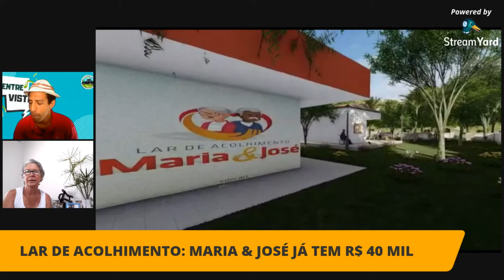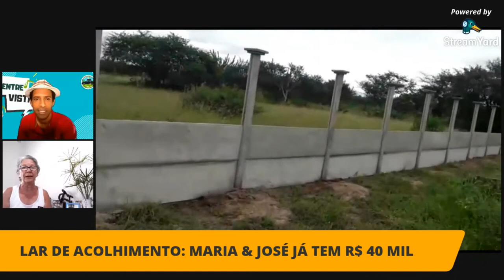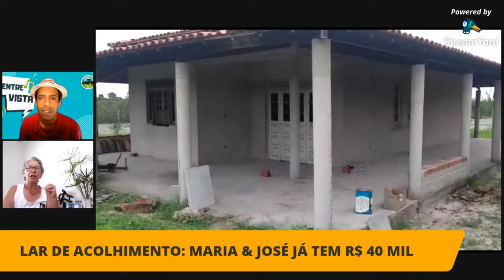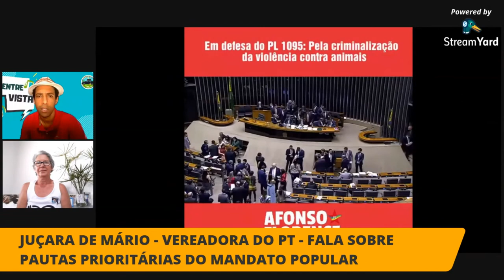ENTREVISTA COM JUÇARA DE MÁRIO: VEREADORA DOS ANIMAIS E DOS IDOSOS EM COITÉ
Jucara Silveira Oliveira é a vereadora dos velhinhos e dos bichinhos.
Ela defende a criação da casa dos idosos e cuidados com gatos e cães na cidade.
Vamos saber como anda essa pauta em plena Pandemia. Essa entrevista gera vídeo para Facebook e youtube, e podcast para 10 plataformas digitais.